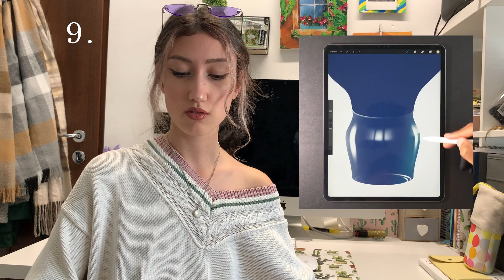Lucruri creative pe care sa le faci cand te plictisesti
Buna! Azi vin la voi cu cateva idei de lucruri de facut atunci cand va plictisiti.

Am incercat sa iau din mai multe domenii creative sa aveti o varietate mai mare. M-am gandit ca ar fi si o perioada buna deoarece este si vacanta si poate unii dintre voi v-ati plictisit in casa.

Nu uitati sa scrieti in comentarii care va place cel mai mult si poate incepem o serie de "incerc sa..."